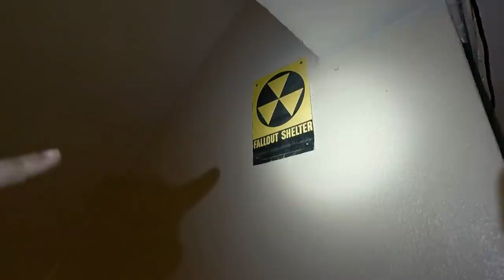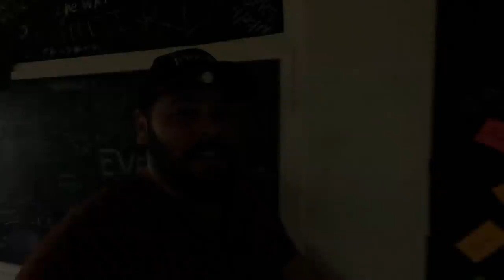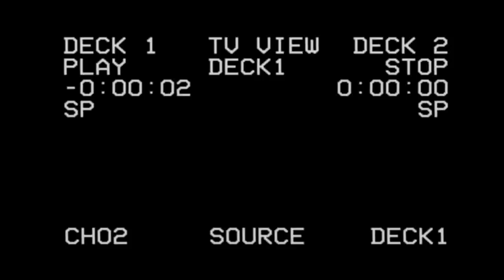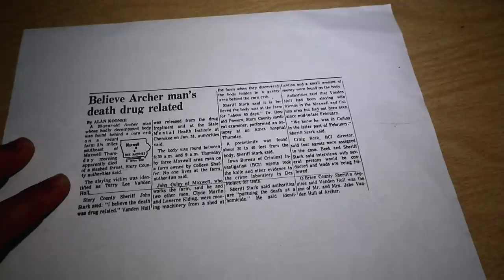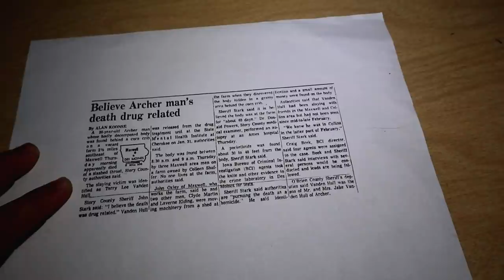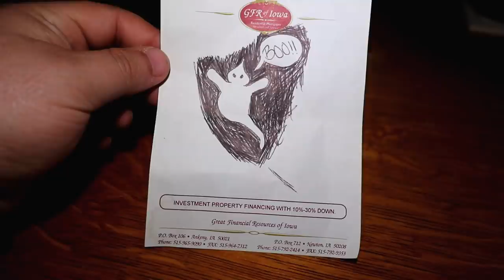HAUNTED FARRAR SCHOOL (CREEPY DOLL MOVES ON CAMERA !!)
LOCATION INFORMATION!

phone number for appointment- (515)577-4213

and this is so I don't leave you with a boring video. My PRIMARY focus is that you enjoy an entertaining respectible video with your family and friends. :)

CHECK OUT KELLY D PAGE HE IS A GRAPHIC DESIGNER AND HELPED WITH
FRANKO TV LOGOS !